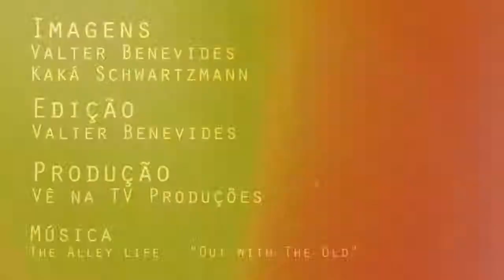Red Bull Skate Generation 2014 - Crash TV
Imagens: Valter Benevides e Kaká Schwartzmann
Edição: Valter Benevides
Produção: Vê na TV produções